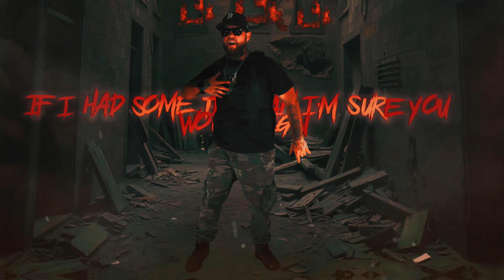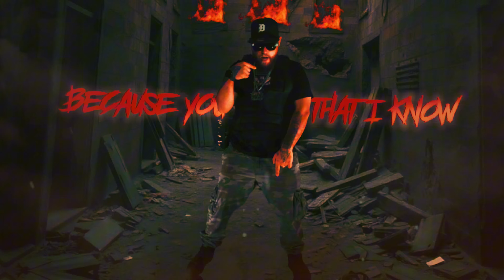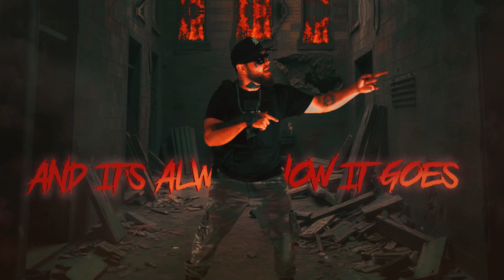BAKE LO - IF THE SHOE FITS (OFFICIAL LYRIC VIDEO)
Song: If The Shoe Fits
Artist: Bake Lo
Release Project: Ghosts of the Underground Vol. 2
Year: 2024
Filming By: Zitro & Histio
Editing By: Bake Lo